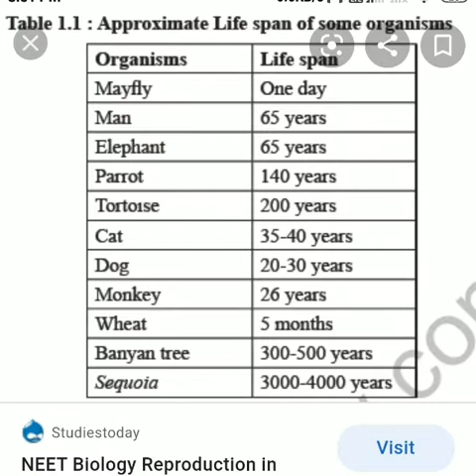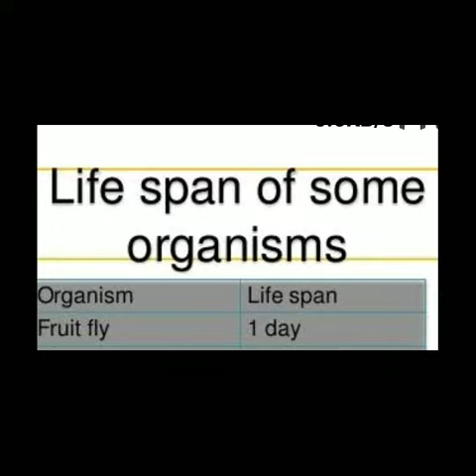Life span of some organism on the earth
go with flow